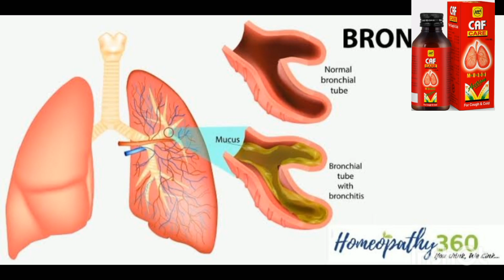CAF CARE ||Best homeopathic cough|| কাশি ভালো করুন হোমিওপ্যাথি ওষুধে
CAF CARE ||Best homeopathic cough Syrup

homoeopathic cough Syrup
wholesale medicine shop
online medicine shop
homoeopathic medicine,
homoeopathic Tonic,
homoeopathic student,
homoeopathic college,